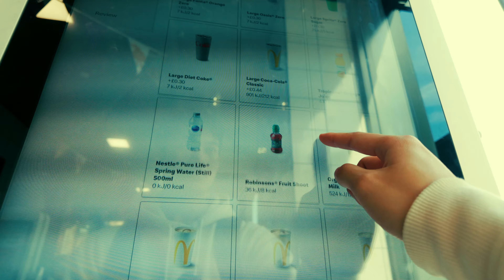Travelling 151 Miles Alone by Train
Hey Everyone 👋🏻

Time to travel once again 😮‍💨 Documented my Journey from my Hometown all the way to my destination 🎥🚝

If your new here, my name's Jan. Finished 2nd Year/Sophomore Year 🎓

Run Away! - WEARETHEGOOD
Slip Away - Sineself